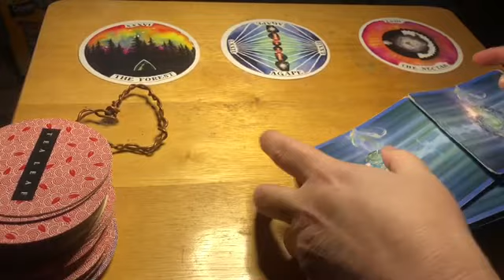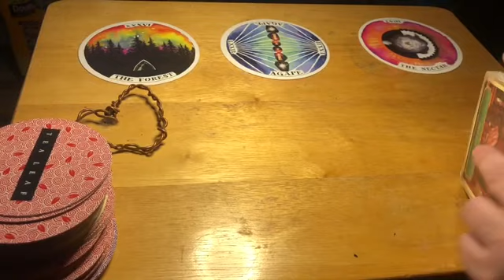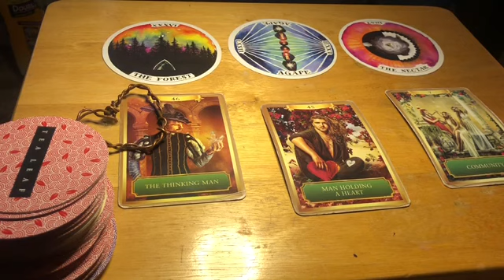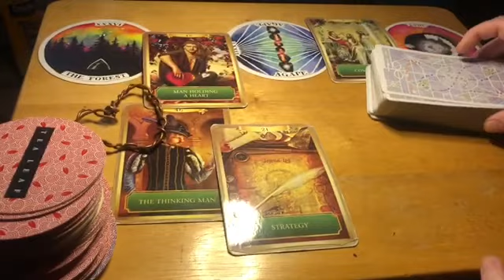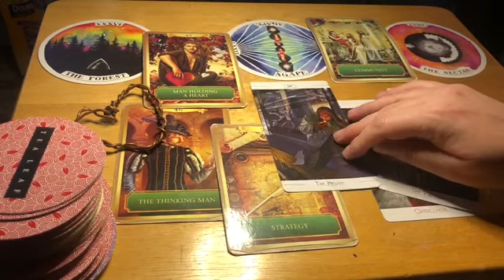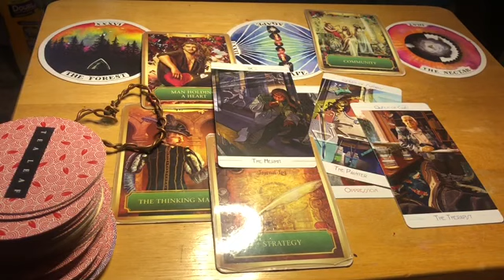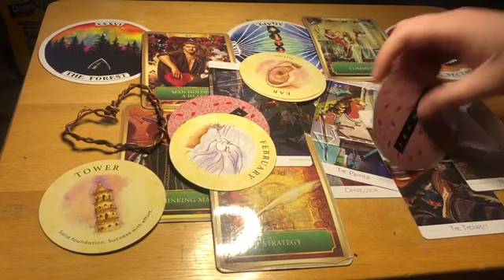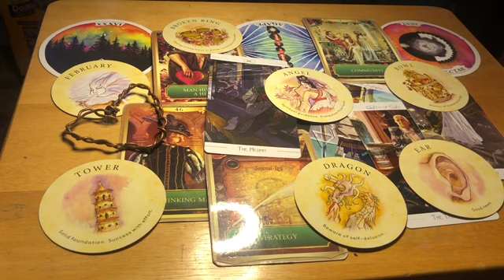Taurus 🕯💰 “Angels, Abundance, & Unconditional 💗” Weekly Tarot Oracle March (1-7), 2021